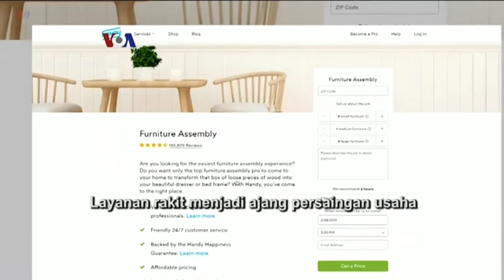Kiat Bertahan di tengah Persaingan Peritel Furnitur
Semakin banyak konsumen di AS nyaman berbelanja perabotan lewat toko daring. Bila belanja pakaian punya kendala ketepatan ukuran, belanja daring perabotan terkendala oleh keharusan merakit sendiri furnitur. Peritel mensiasatinya dengan menggandeng aplikasi pertukangan, seperti yang dilakukan IKEA.